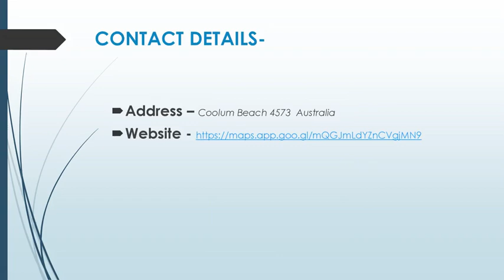Get the Best Hedge Trimming in Peregian Beach,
If you are searching for the Best Hedge Trimming in Peregian Beach, then contact Capital Lawn and Property Maintenance. They Specialising in professional Gardening, meticulous Lawn Mowing, and precise Hedge Trimming, offering premium services to both residential and commercial clients. Equipped with the latest tools and techniques to ensure your lawn and property are maintained to the highest standards, enhancing the beauty and value of your outdoor space. With Capital Lawn and Property Maintenance.